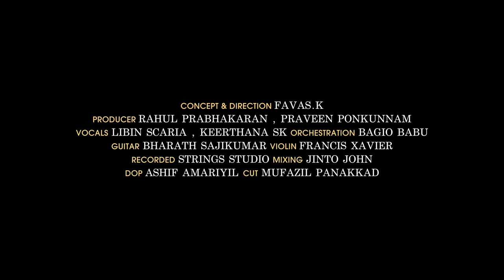Ormayil Johnson Mash | Official Video Song | ft. Libin Scaria- Keerthana S K | Favaz Mohd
Presenting our humble tribute to Johnson Master, The Complete Musician

Producer : Rahul Prabhakaran
Vocals : Libin Scaria & Keerthana S.K
Orchestration : Bagio Babu
Guitar : Bharath Sajikumar
Violin : Francis Xavier
Recording Studio : Strings Studio
Mixing : Jinto John
DOP :  Ashif Amariyil
Cut : Mufazil Panakkad
Special Thanks : Yashwanth Krishna , Abhiram Krishna M , Ajmal Sidhik

Original Song Credits:

1. Shyamambaram - Movie: Artham [1989]
    Language - Malayalam
    Lyrics - Kaithapram Damodaran Namboodiri
    Singer - Dr. K.J Yesudas

2. Swargangal swapnam kaanum - Movie: Malooty [1990]
    Language - Malayalam
    Lyrics - Pazhavila Ramesan
   Singers - G Venugopal, Sujatha

is strictly prohibited. Legal action will be taken against those who violate the copyright of the same ©️

To associate with us,